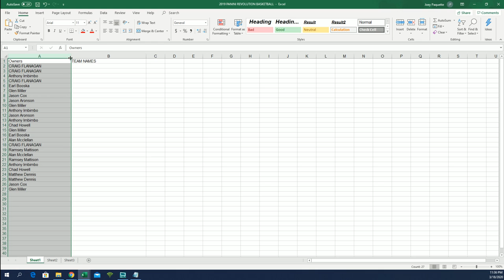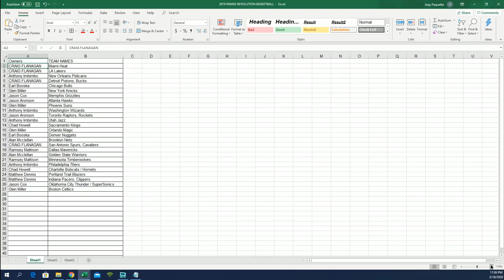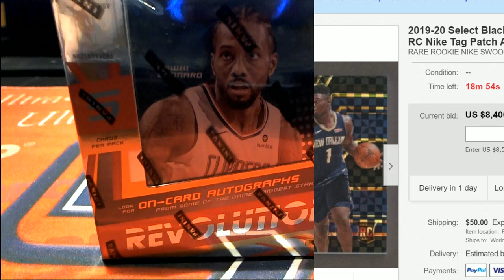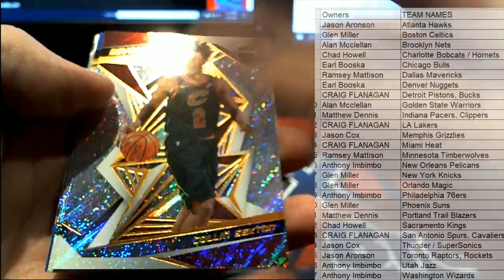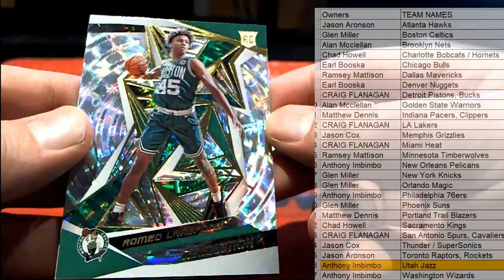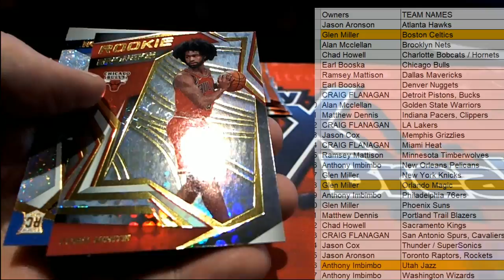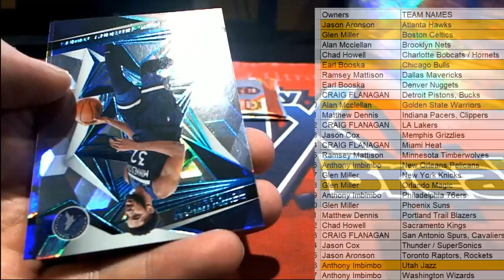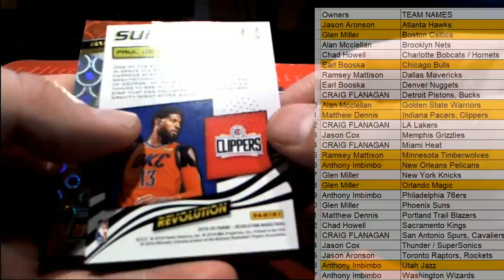2019 20 Panini Revolution Basketball ID 1920REVBSKT941